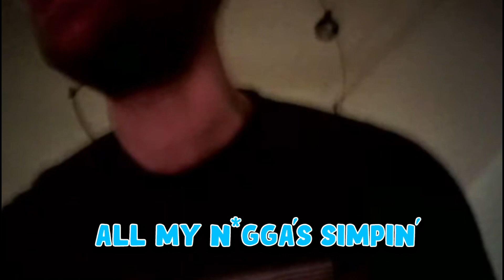Reformed Stoic's Waifu, Part 2